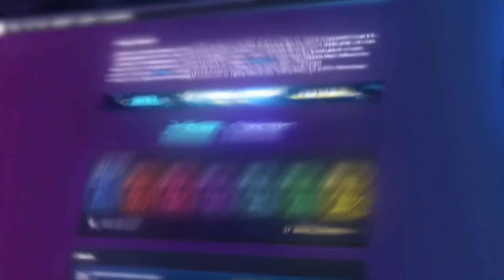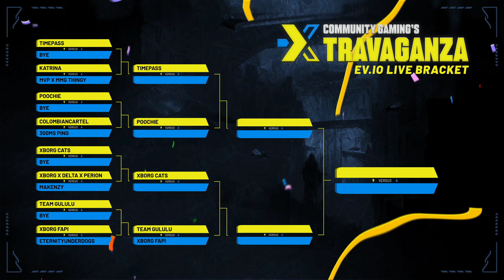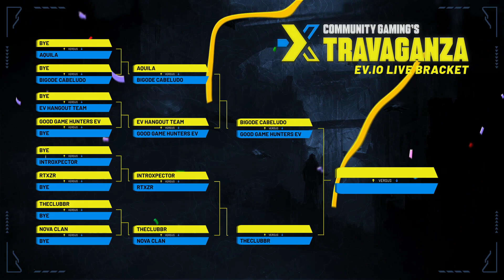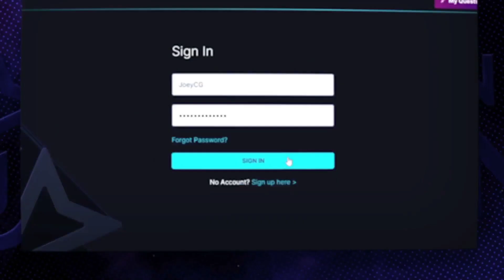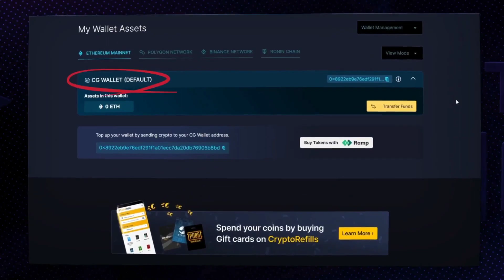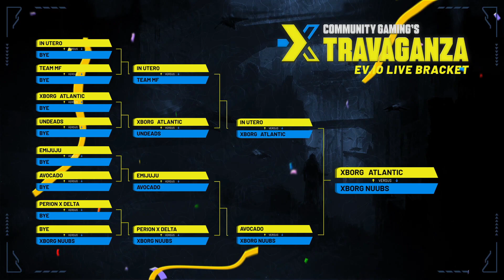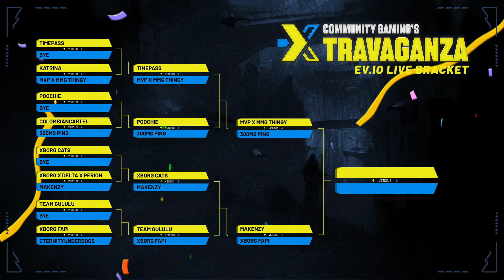CG $10K Xtravaganza Day 1 | Ev.io Tournament | Eternity Archive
Communitygaming's $10K Xtravaganza was the last big ev.io 3v3 tournament of 2022 since the Fractal Championships.
Archive is a series by Eternity Clan to save the greater tournaments from ev.io for future analysis. Kudos to CommunityGaming for executing this tournament.